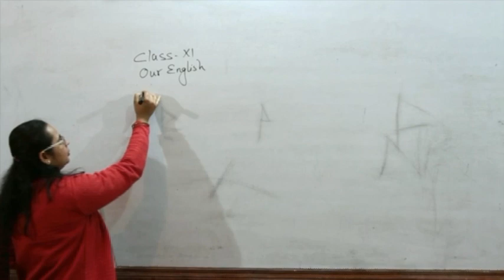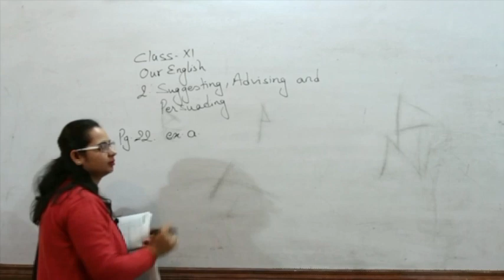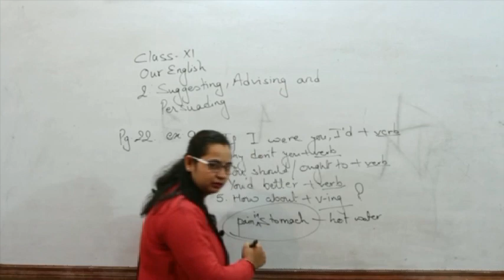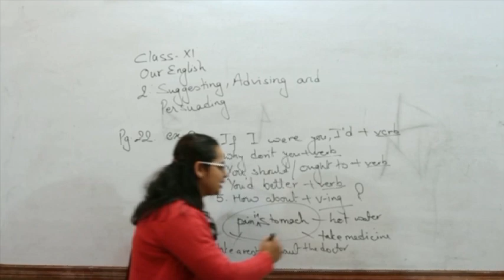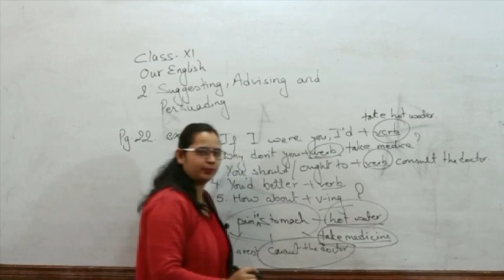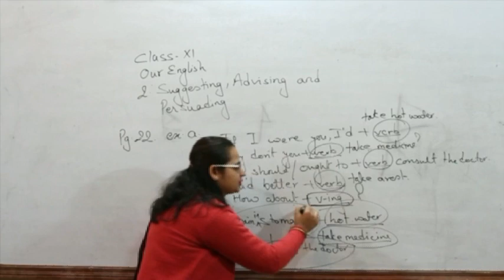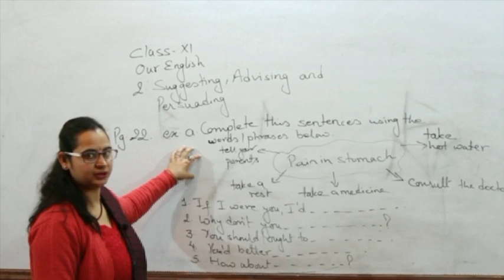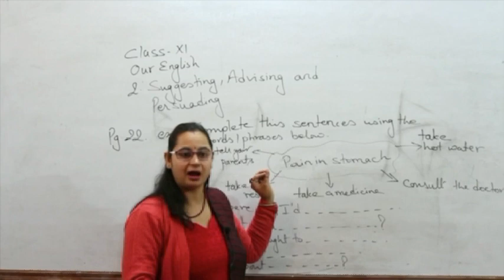Unit 2 Grade 9 English Video Academy Nepal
Anuradha Poudel delivers lectures in Grade 9 English for Video Academy Nepal. Topic: Suggesting, Advising, and Persuading